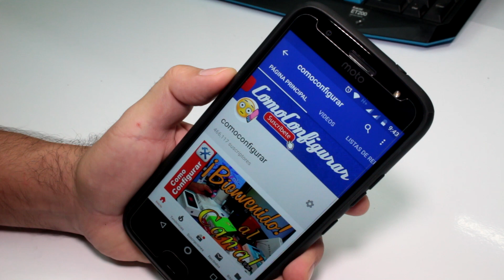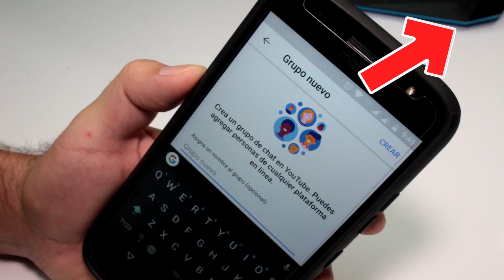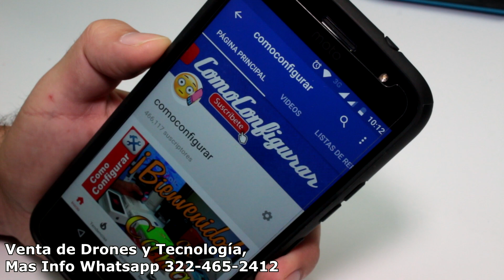Como crear un grupo de Chat en Youtube - Grupos de whatsapp en Youtube?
Tutorial Cómo usar Youtube - ¿Cómo crear un grupo de Youtube? Grupos de Chat en Youtube para compartir videos entre tus amigos y para hablar sobre lo que quieras. ►Enalce al GRUPO